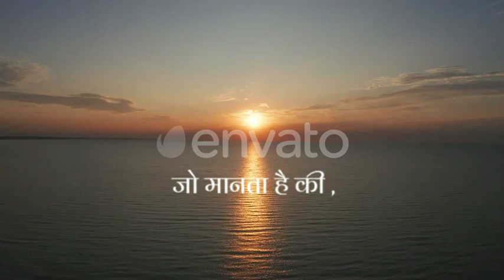2024 motivational videos status motivation video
2024 motivational videos status

motivation status | inspiration status 🥀 black screen status 🎶 lyrical status